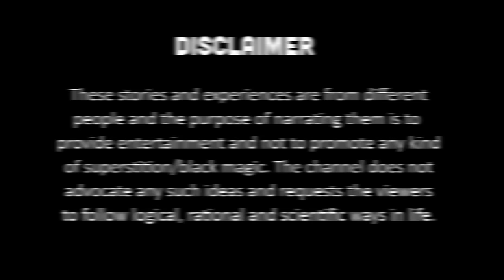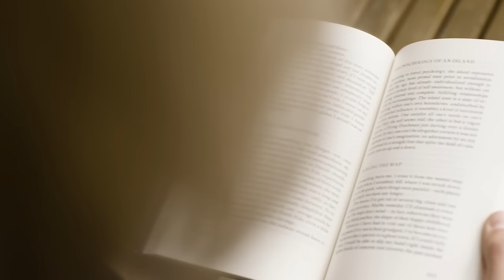Why You Should NEVER Call Ghosts? - BhootCast - Ep. 31 - Bengali Paranormal Podcast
31st episode of Bhoot-Cast. Narrating your chilling experiences of the paranormal.

0:00 - Intro
0:58 - Calling Dead Wife in Graveyard
03:58 - Is it her Dead Dog or Something Else?
07:31 - Dangerous Game of Death

These stories and experiences are from different people and the purpose of narrating them is to provide entertainment and not to promote any kind of superstition/black magic. The channel does not advocate any such ideas and requests the viewers to follow logical, rational, and scientific ways in life.